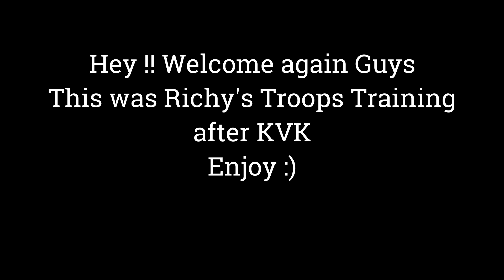Rebuilding Troops After KVK - Guns of Glory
Video Contents

00:00 - Intro
00:12 - Buying speedups and setting up boosts
00:45 - Training T12s
21:18 - The Final Ranking